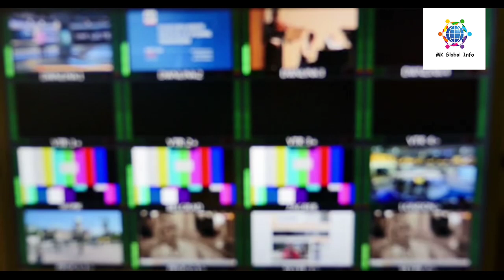Trump, White House aide Mark Meadows downplay coronavirus risks even as rush contain surging cases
WASHINGTON – White House chief of staff Mark Meadows on Monday defended President Donald Trump's claim that 99% of coronavirus cases are "harmless" – an assertion at odds with a wide array of data on death rates and hospitalizations and studies on the impact of the disease.
impact of the disease.

Trump has downplayed the disease as governors across the country have halted reopenings of their states in an effort to stem a surge in cases.

Asked on "Fox and Friends" about Trump's claim that 99% of coronavirus cases were "harmless," Meadows responded, "When you start to look at the stats and all the numbers that we have, the amount of testing that we have, the vast majority of people are safe from this."

"Outside of comorbidities" such as diabetes or hypertension, he said, the "risks are extremely low and the president’s right with that, and the facts and the statistics back us up there."

Sign In

Sign In

MOST RECENT STORIES

Money

Taco Bell fans can now redeem a free Chalupa Cravings Box

Fact Check

Fact check: Democrats didn't start Civil War or found KKK

Celebrities

Will and Kate keep hands clean, honor health workers

Tech

Google honors LGBTQ+ activist Marsha P. Johnson

Celebrities

Nick Cordero hits 90 days in hospital; Amanda Kloots gets emotional

newsletter

Thursday's Daily Briefing: Jobs reports, US COVID-19 cases top 50K

newsletter

Monday's Daily Briefing: Nick Cordero tributes, crash suspect in court

TV

Cassie Randolph talks split from 'Bachelor' Colton Underwood

Politics

Senator wants to ban sale of middle seats on planes

Music

Misunderstood 'patriotic' songs for July 4th

Trump, White House aide Mark Meadows downplay coronavirus risks as governors rush to contain surging cases

NICHOLAS WU | USA TODAY

10 hours ago

0:00

0:00

Show Caption

More than 130,000 Americans have died as a result of the coronavirus, according to Johns Hopkins University data, and coronavirus cases continue to rise across the country.

The fatality rate, or deaths divided by confirmed cases, is 4.5%, according to Johns Hopkins, though the death rate could vary and could be lower if cases are undercounted because of the lack of testing. More than 38,000 people are hospitalized with the coronavirus, according to the COVID Tracking Project's seven-day rolling average of hospitalizations.

The rise in cases in Texas has left officials worried about the availability of intensive care units. Austin Mayor Steve Adler told the Austin American-Statesman of the USA TODAY Network that units could be overrun in the next two weeks if cases continue to climb in the region.